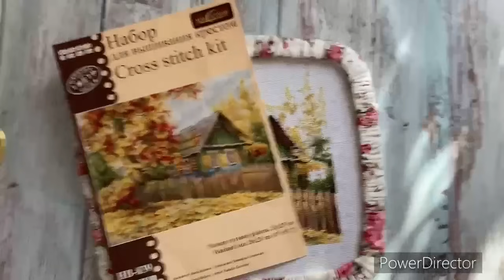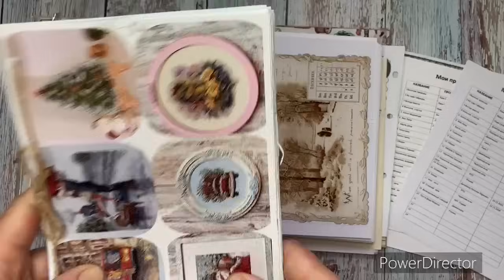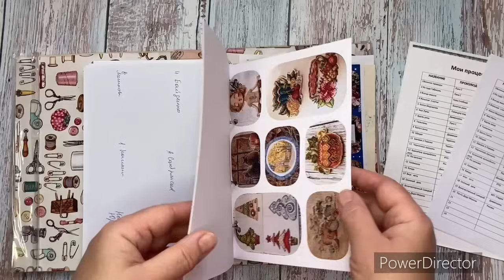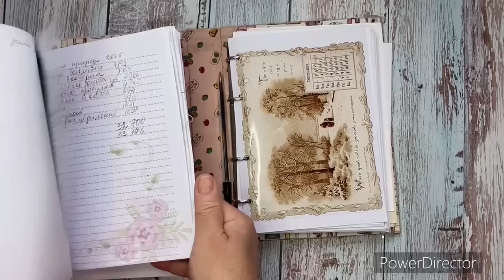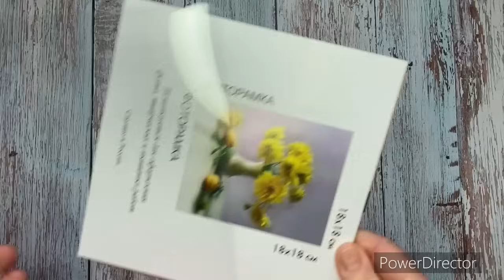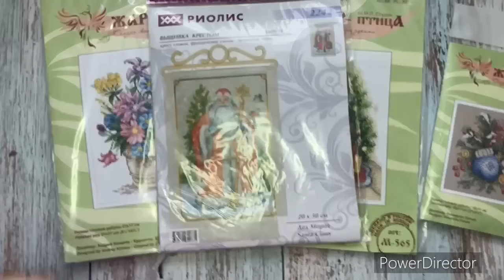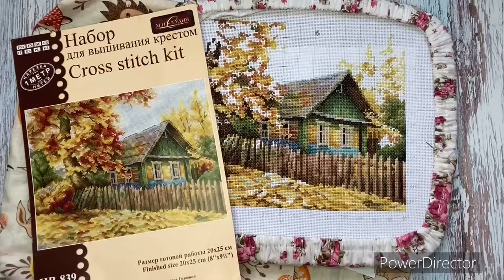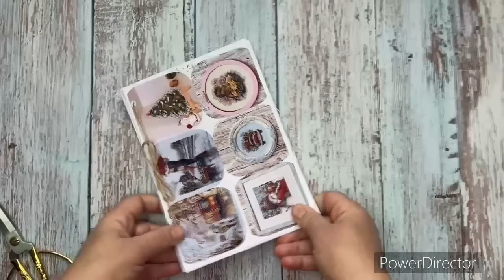Вышивальная неделя! С 24-2 декабря.